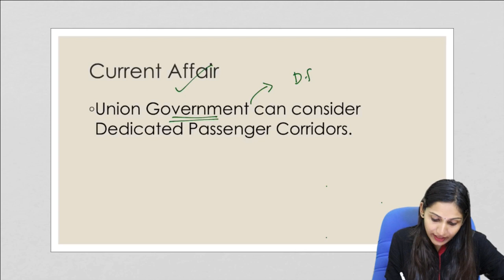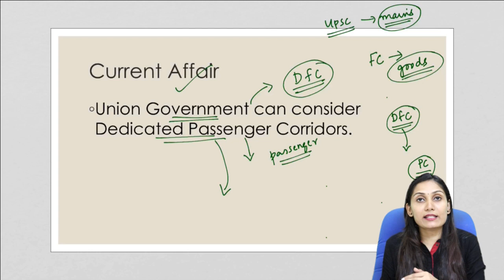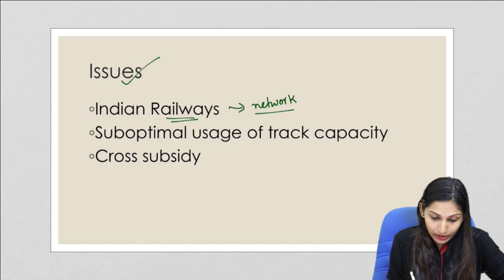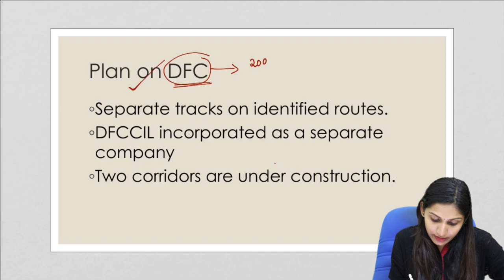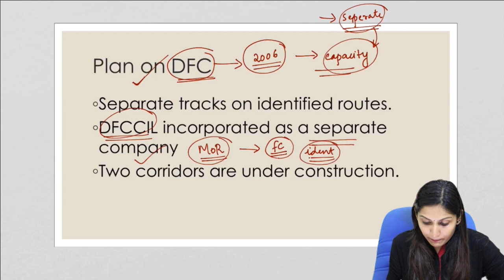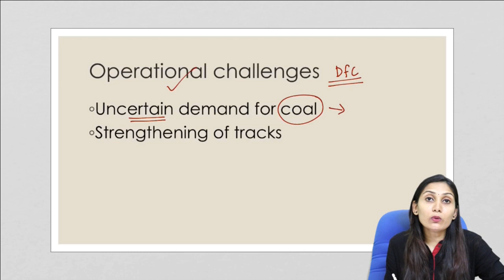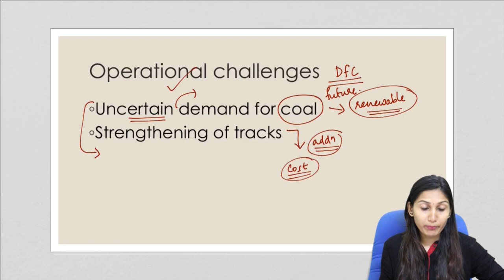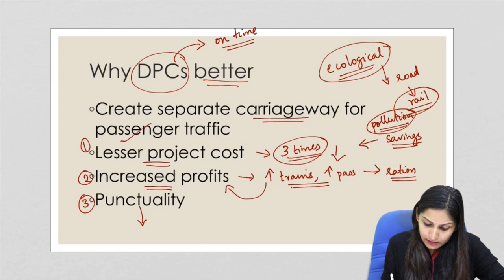Indian Railways plans for DEDICATED PASSENGER CORRIDORS, Know how it will improve Railway Traffic?